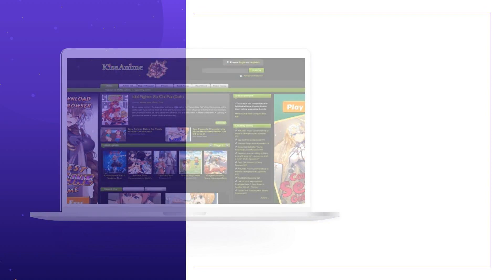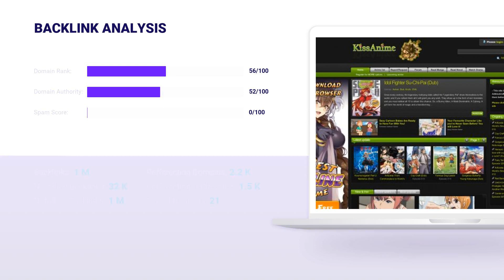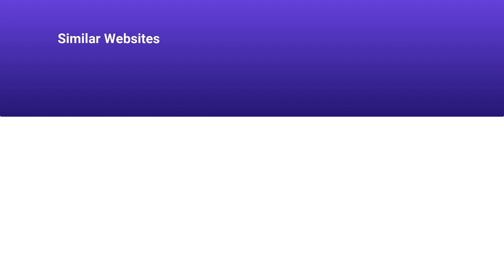KISSANIME.RU 🔎 Website Traffic, Full SEO Research & Ranks | All KISSANIME.RU Backlinks Stats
TOP Kissanime.ru Rankings are gathered here, on our channel in one place. This video uncovers all the secrets about Kissanime.ru Website Audience, Domain Ranking, and other site statistics and SEO metrics. Our expert team gathered all the information for you to make you free from complex researches and sleepless nights. This video will explain to you the following terms:Kissanime.ru Website Audience, Backlinks and Positions, Visits and Duration, and much more. See the fundamental Kissanime.ru Domain Info:

CATEGORY: Animation and Comics

Kissanime.ru MONTHLY AND DAILY TRAFFIC:

Average monthly traffic: 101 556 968
Category traffic rank: 3
Visits and Duration: 37.89

Kissanime.ru TRAFFIC SOURCES, VISITORS PER MONTH:

Direct Traffic: 89.3% / ~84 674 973
Organic Search: 2.6% / ~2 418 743
Paid Search: 0% / ~0
Referrals: 0.7% / ~635 513
Display Networks: 0.6% / ~673 454

Kissanime.ru TOP COUNTRIES, VISITORS PER MONTH:

United States: 24% / ~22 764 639
Philippines: 10% / ~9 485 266
India: 5% / ~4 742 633
Canada: 5% / ~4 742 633
Japan: 5% / ~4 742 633

Kissanime.ru ALEXA RANK: 434

Kissanime.ru Backlinks and Positions:
Referring Domains: 2 211
Dofollow Backlinks: 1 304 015
Nofollow Backlinks: 31 983
Outgoing Backlinks: 21

Kissanime.ru Domain Stats:
Domain Rank: 56
Domain Authority: 52
Spam Score: 0

Don't be shy to write questions about Kissanime.ru Site Audit in the comments below.

The information described below was taken from the third-party stats websites. We are not responsible for its accuracy.